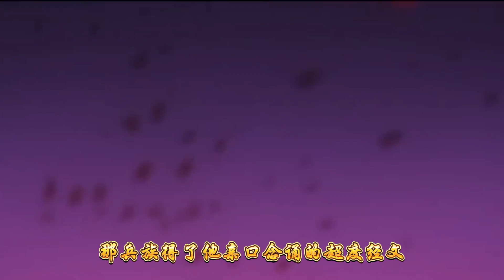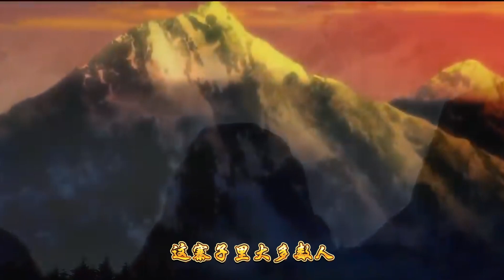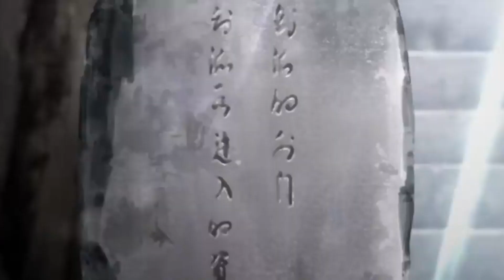我师兄实在太稳健了【合集：第91-94集】 这定是大能转世啊- 感悟仙境- 铁塔少女- 祖传体型？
💗有声小说   我师兄实在太稳健了  有声网文 动漫演播

简介：
重生在封神大战之前的上古时代，李长寿成了一个小小的炼气士，没有什么气运加身，也不是什么注定的大劫之子，他只有一个想要长生不老的修仙梦。
藏底牌，修遁术，炼丹毒，掌神通，不动稳如老狗，一动石破天惊，动后悄声走人。
本来李长寿规划中，自己会一直躲在山中平安无事的修行成仙，直到有一年，他的老师父静极思动，又给他……收了个师妹回来……